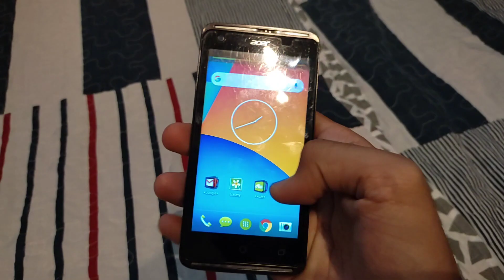Acer Liquid Z410 Short Review in 2023 | Still worth it?